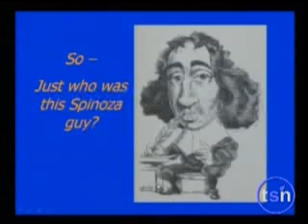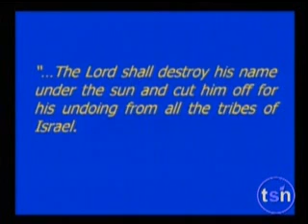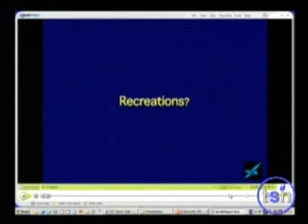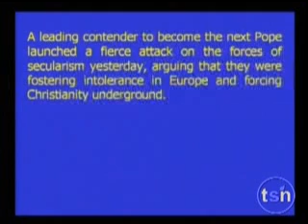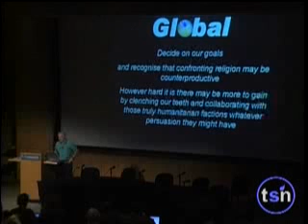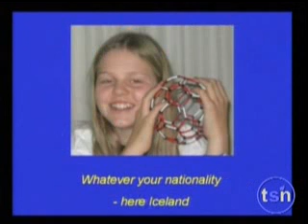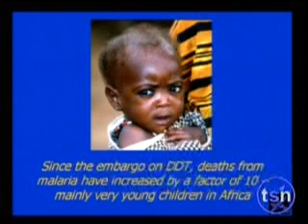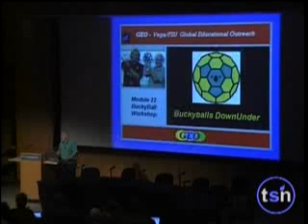71. Sir Harold Kroto (2 of 3) - Beyond Belief 2006